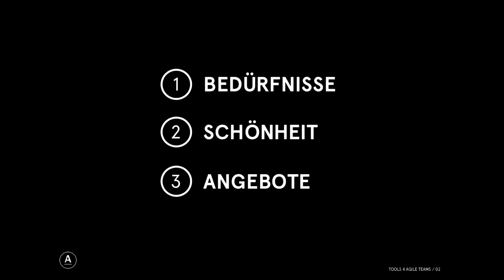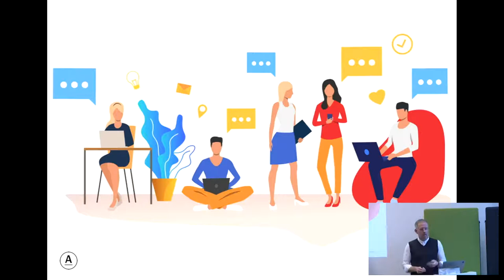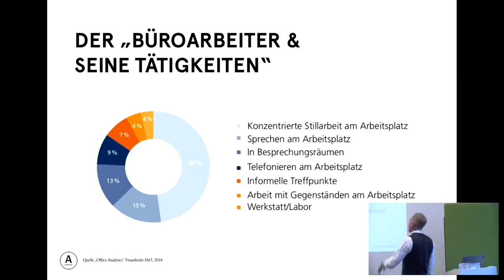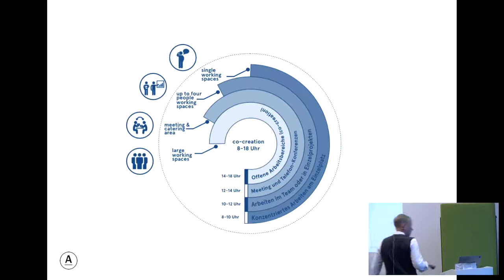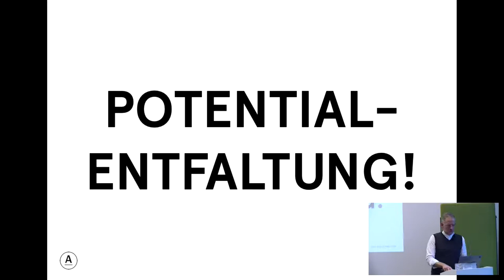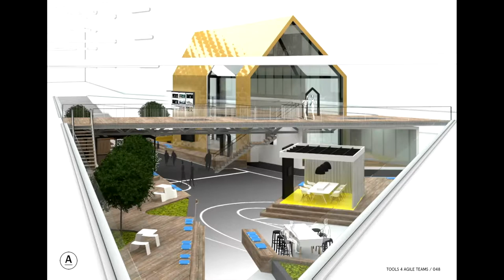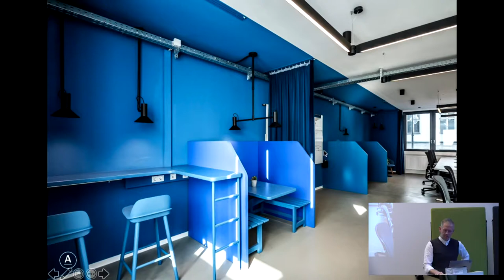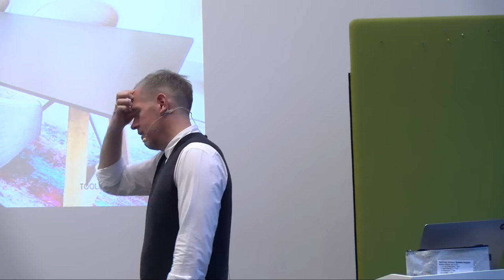Hardware Wonders: Wie die Bürogestaltung agiles Arbeiten unterstützt | T4AT19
Agiles Arbeiten und „New Work" sind in aller Munde, jedoch ist die adequate Bürogestaltung für flexible und agile Organisationen mehr die Lounge und der „Kicker". Wir zeigen in Theorie und Praxis wie das Büro Austausch und Kommunikation der Mitarbeiter untereinander unterstützt und fördert.

Daniel Weidler / ACTINCOMMON